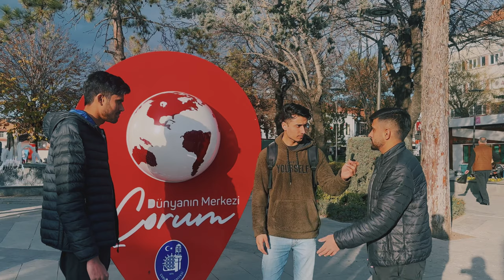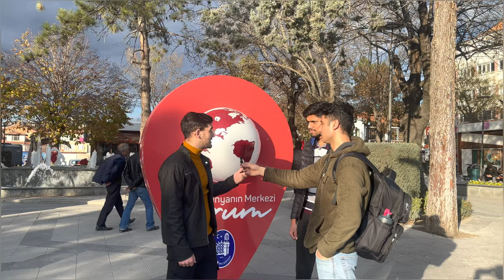Bahram Vlogs | Corum, Turkey🇹🇷 , The Center Of The World 🌎